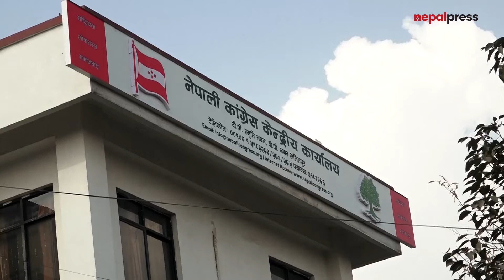सभापति देउवासहित पदाधिकारी र सदस्यले पाए निर्वाचित प्रमाणपत्र